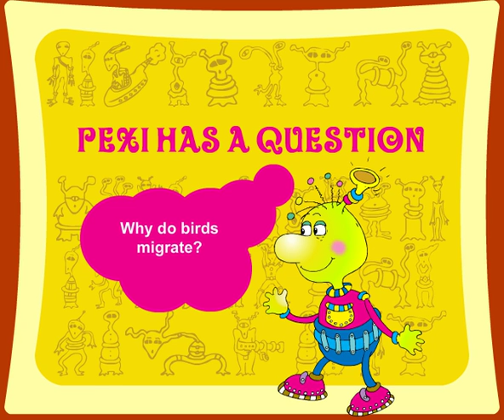Teach Your Kids About Birds - Children Discover Why Birds Migrate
In this lesson, kids in pre-school and home school learn about birds, science and nature. Great Nursery School Fun. A learning tool for pre-school teachers. Maybe your kids will want a pet bird after discovering these fun science facts. Great for homeschool kids and homeschool moms.

is a free library of children's books, children's story songs, children's games, children's music and puzzles to help kids learn to read. It's Disney and Sesame Street fun for the entire family.